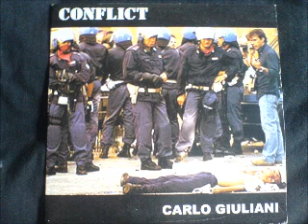CONFLICT - Carlo Giuliani [FULL EP]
01. Carlo Giuliani 0:00
02. War 4:57